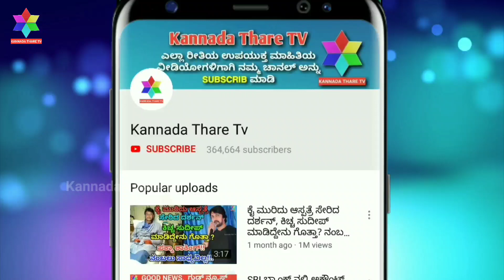ಭಾರತಕ್ಕೆ ಹಳ್ಳ ತೋಡಲು ಹೋದ ಚೀನಾ ಪರಸ್ಥಿತಿ ಈಗ ಏನಾಗಿದೆ ಗೊತ್ತಾ..??? | Kannada Thare Tv